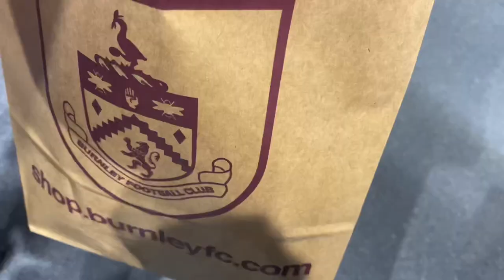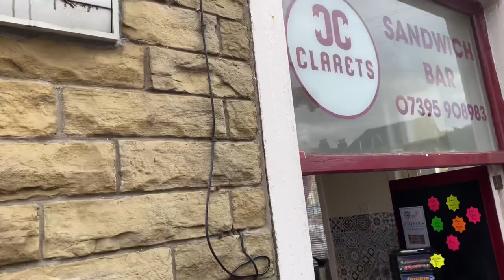THE CLASH OF THE ROSES!! BURNLEY 1-1 LEEDS UNITED PREMIER LEAGUE HOME VLOG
Welcome Back! This is the BURNLEY VS LEEDS UNITED, PREMIER LEAGUE VLOG. This was a good day and I attempted to capture as much of it as possible. I really hope you enjoy it.

Everton away is up next on the 13th September 2021. This is will be the fourth PL vlog of the season!
So I hope to see you there if you’re going or hope that you will be here on the 14th for the video release!

DanielMasonBFC

DanielMasonBFC

DanielMasonBFC